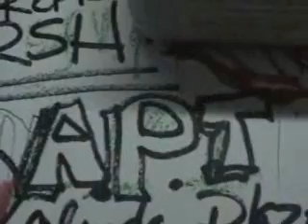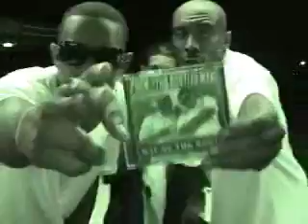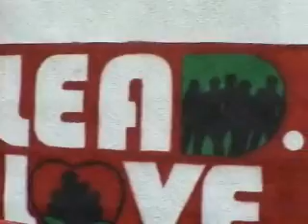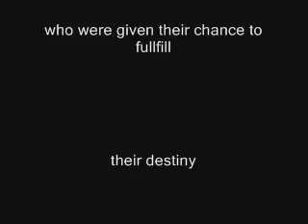Hiram Clarke Road Dawgz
Evan Wrek'n Dj Riskk feat Dirty Black all linked up to create one of the worlds for tri state collaboration. Spacedoutradio.net feat Zany